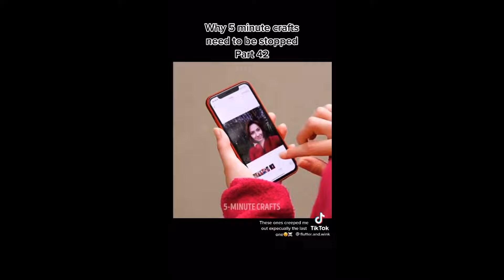Why 5 Minute Crafts Needs To Be Stopped | TikTok Compilation | Part 1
five minute crafts need to be stopped